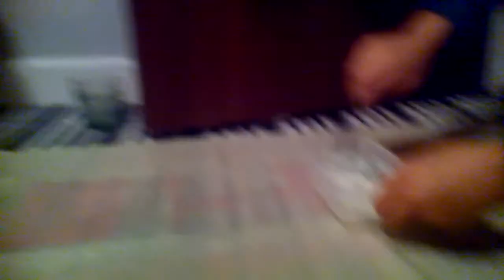DIY playdough FAIL!! \\ FunWithDoha